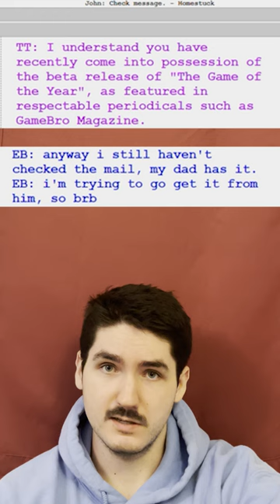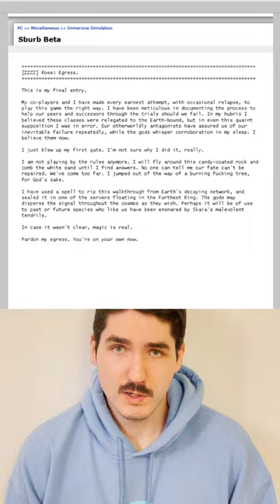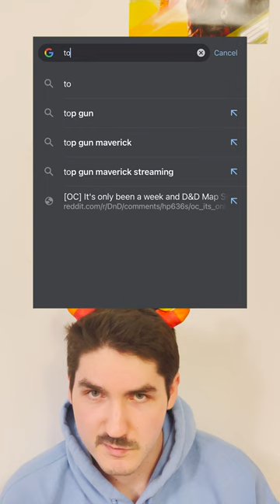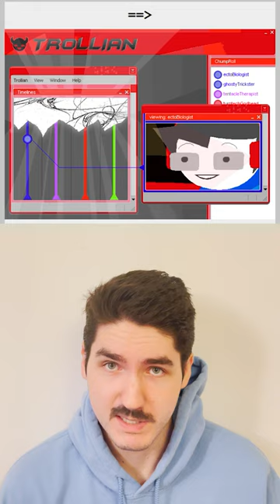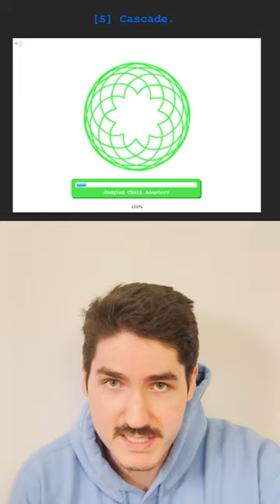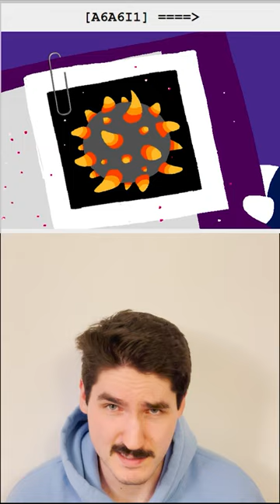Homestuck Recap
From August 16, 2022 to October 10, 2022, I uploaded a 33 part TikTok series summarizing my favorite piece of media: Homestuck by Andrew Hussie. This is that.

I will probably remake this someday in a format that isn't vertically filmed and doesn't feel like 33 separate videos stitched together.

00:00 Pages 1-214
02:05 Pages 214-760
05:08 Pages 760-1154
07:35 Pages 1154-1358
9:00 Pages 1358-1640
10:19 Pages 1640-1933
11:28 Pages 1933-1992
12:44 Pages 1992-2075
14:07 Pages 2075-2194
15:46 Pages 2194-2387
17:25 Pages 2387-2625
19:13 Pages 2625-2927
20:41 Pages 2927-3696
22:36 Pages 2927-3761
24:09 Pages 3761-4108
26:26 [S] Cascade
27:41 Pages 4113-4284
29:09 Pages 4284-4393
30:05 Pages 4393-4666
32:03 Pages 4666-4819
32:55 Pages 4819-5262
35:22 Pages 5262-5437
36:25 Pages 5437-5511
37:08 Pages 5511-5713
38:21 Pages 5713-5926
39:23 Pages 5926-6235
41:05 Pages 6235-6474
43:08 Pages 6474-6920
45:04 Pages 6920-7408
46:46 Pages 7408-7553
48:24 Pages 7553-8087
50:46 [S] Collide
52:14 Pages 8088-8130